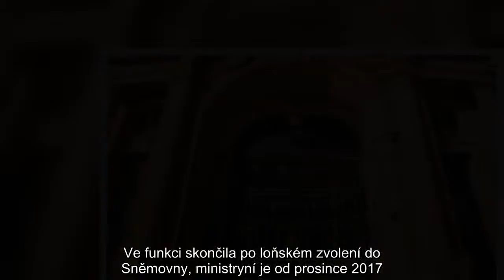Kauza CzechTourism: ministryně Dostálová rozhodovala nestandardně, tvrdí ČT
Ministryně pro místní rozvoj Klára Dostálová (za ANO) a bývalý vysoce postavený manažer agentury Czech Tourism Aleš Pangrác jsou hlavními podezřelými v kauze, kvůli které zasahovala policie na ministerstvu. Uvedla to Česká televize s odvoláním na soudní příkaz k domovním prohlídkám. Podle něj Dostálová nestandardně rozhodovala o smlouvách za 38 milionů korun. Ministryně vinu popírá.
Policisté ve druhé polovině listopadu zajišťovali důkazy mimo jiné v sídle ministerstva pro místní rozvoj, CzechTourismu, na autodromu v Mostě či agentuře Sport Invest. Domovní prohlídku provedli i u Dostálové, přičemž odvezli její služební počítač.

"Prověřované trestné činnosti se měla v průběhu roku 2016 dopustit Ing. Klára Dostálová jakožto náměstkyně ministryně pro řízení Sekce regionálního rozvoje Ministerstva pro místní rozvoj České republiky," stojí údajně v dokumentu, který má Česká televize k dispozici.
odle České televize jsou dalšími podezřelými čerstvě odvolaný ředitel odboru regionálního partnerství v agentuře CzechTourism Aleš Pangrác a podnikatel, jenž se podílel na prezentaci závodů na okruhu v Mostě.

Podezřelé smlouvy za 38 milionů
Ze soudního dokumentu vyplývá, že policie má důkazy o sofistikované trestné činnosti, upozornila Česká televize. Podle vyšetřovatelů rozhodovala ministryně "o vynakládání rozpočtových prostředků CzechTourismu ve prospěch vyvolených osob zprostředkovaně, mimo standardní úřední postup". Konkrétně považují za podezřelé smlouvy za celkem 38 milionů korun.

Mezi důkazy policie zařadila například výpisy z bankovních účtů. "Mimo jiné prostřednictvím zajištění rozsáhlého množství informací podléhající bankovnímu tajemství (…) bylo toto podezření z nehospodárného a klientelismem poháněného nakládání s rozpočtovými prostředky agentury CzechToursim potvrzeno," píše se podle ČT v soudním příkazu.

Pangrác údajně ovládal dvě společnosti, které skrytě inkasovaly provize ze zakázek CzechTourismu.

Nic takového ale Dostálová nepřipouští. Za nesmysl považuje i "pouhé" podezření z dotačního podvodu. "Jsem si absolutně jistá, že jsem nic špatného neudělala," zdůraznila podle České televize. "My jsme dokonce zavedli transparentní kritéria na výběr eventů, aby se takzvaně nemohly leštit kliky na Czech Tourismu. Všechny akce prošly legitimním vyhodnocením," dodala Dostálová. Pangrác se odmítl vyjádřit.
Agentura se dostala do hledáčku policie už dříve, kvůli trestnímu oznámení Nejvyššího kontrolního úřadu (NKÚ). Z výsledků kontroly let 2012 až 2014 podle něj vyplynulo, že organizace v řadě případů utrácela nehospodárně a porušila několik zákonů. Pochybení se týkala veřejných zakázek a statisícových výdajů za wellness pobyty nebo rozlučku s generálním ředitelem.

U soudu skončil bývalý ministr pro místní rozvoj Rostislav Vondruška a bývalá ředitelka odboru ekonomiky CzechTourismu Andrea Gregorová. Čelí obžalobě z porušení povinnosti při správě cizího majetku.

Dostálová působila jako náměstkyně na ministerstvu pro místní rozvoj od února 2014